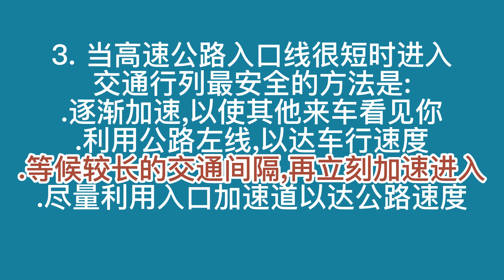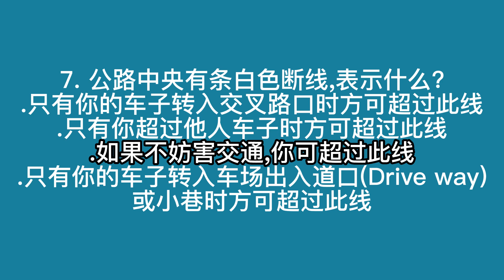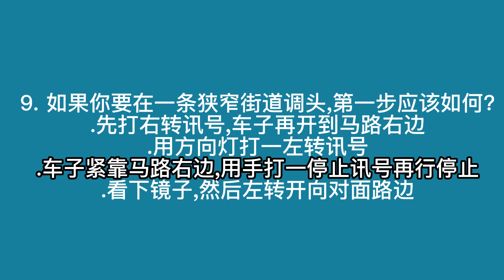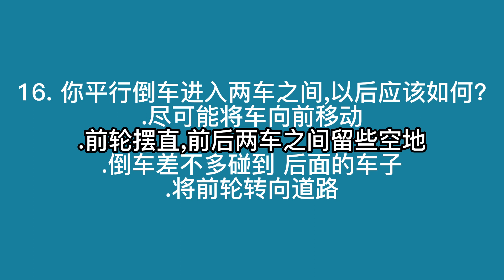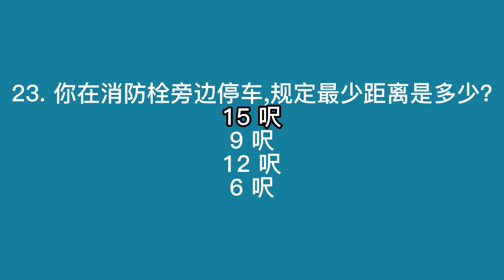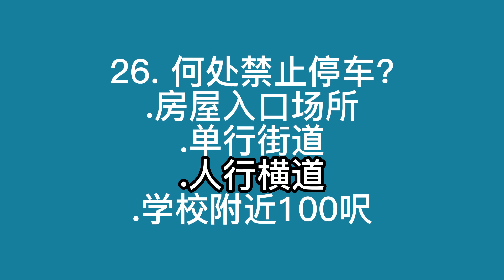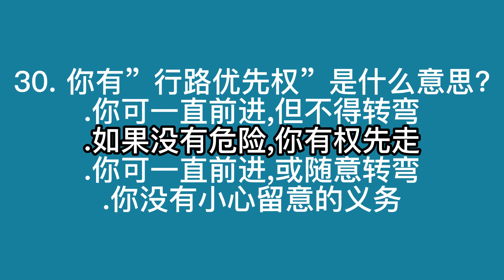纽约州驾照考试中文笔试题库1【牛哥说钱20230117D78】